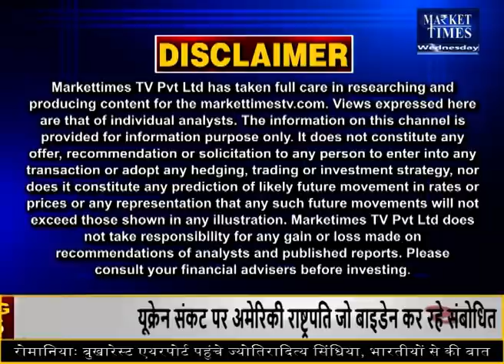गेहूं एक्सपोर्ट को लेकर आई बड़ी खबर ! Market Times TV gehu wheat wheatmandi gehumandi bhavaajka